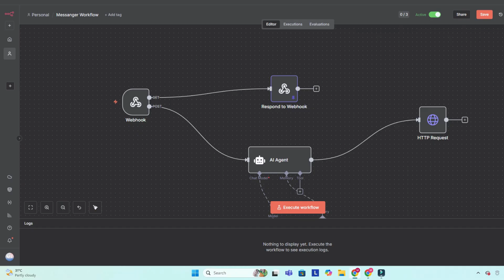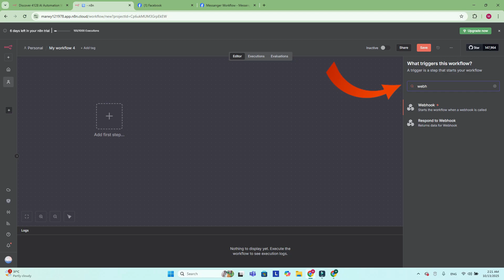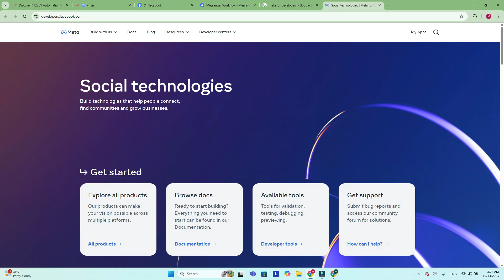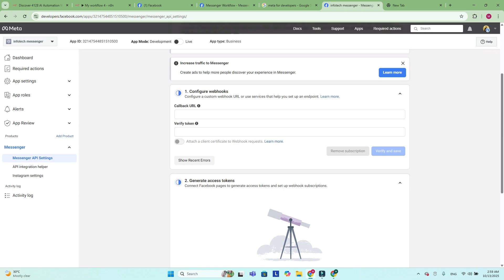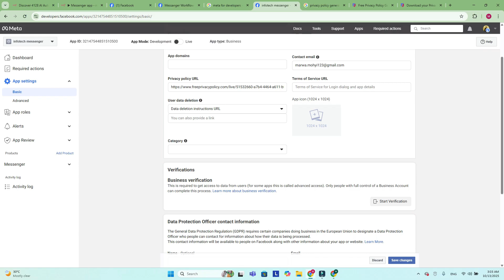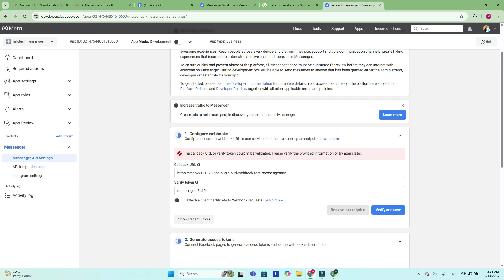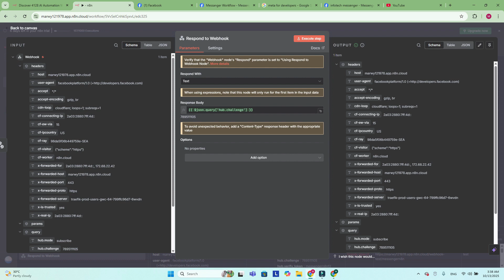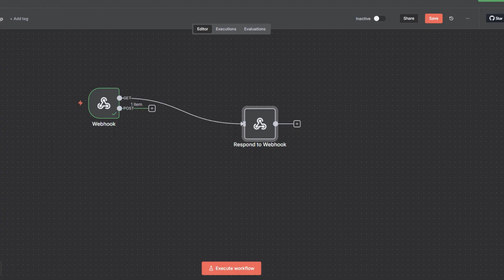ابني موظف آلي AI Agent يرد على رسائل الماسنجر تلقائياً - أسهل طريقة وشرح خطوة بخطوة ⚡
إن شاء الله في الفيديوهين القادمين  هتتعلم خطوة بخطوة إزاي تربط ماسنجر فيسبوك مع منصة n8n علشان تفعّل الردود التلقائية وتبني أول AI Agent خاص بيك! 🤖
الشرح بسيط وواضح إن شاء الله 💡

📌 هتتعرف على:
معنى الـ Webhook وطريقة استخدامه في n8n
إعداد Verify Token وربطه مع صفحة فيسبوك
استقبال الرسائل من الماسنجر والرد عليها تلقائيًا
بناء Workflow كامل بدون كتابة كود!
🔥 بعد الفيديوهان القادمين ده هتقدر تخلي صفحتك على فيسبوك ترد تلقائيًا على أي رسالة بطريقة احترافية باستخدام الذكاء الاصطناعي.